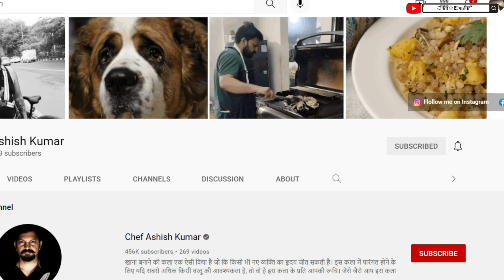केओटी फॉल: मध्य प्रदेश का एक धुआंधार झरना | Keoti Waterfall Rewa M.P. | Ashish Kumar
Keoti Falls (also spelled Kevti) is in the Rewa district in the Indian state of Madhya Pradesh. It is the 24th highest waterfall in India. The Keoti Falls is on the Mahana river, a tributary of Tamsa or Tons River as it comes down from the Rewa Plateau. It has a total height of 98 meters (322 ft).